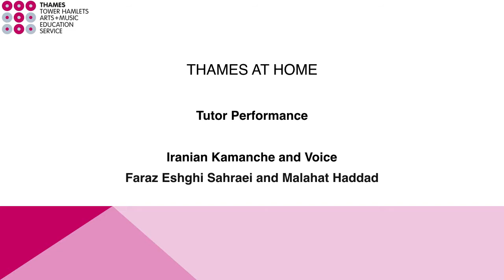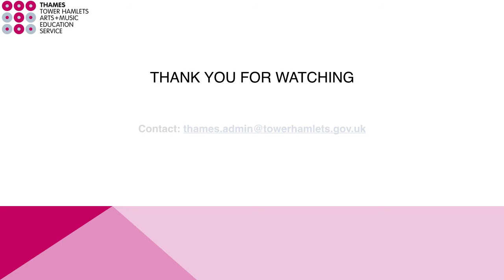Tutor Performances - Iranian Kamanche and Voice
Faraz and Malahat deliver a beautiful performance of some traditional Iranian music.